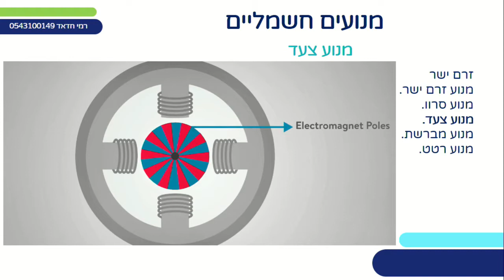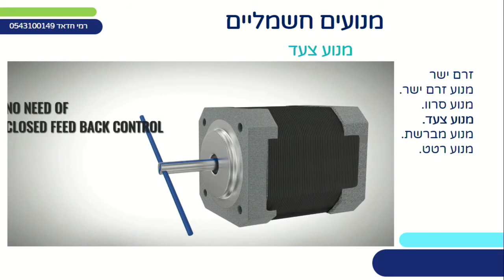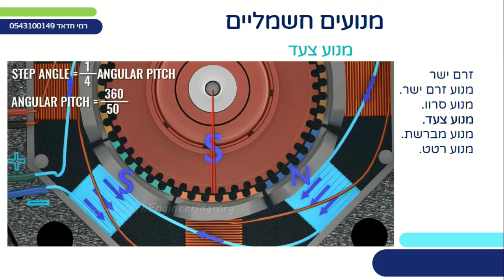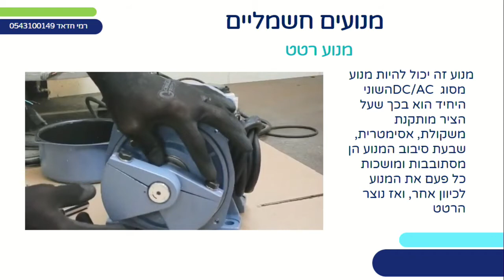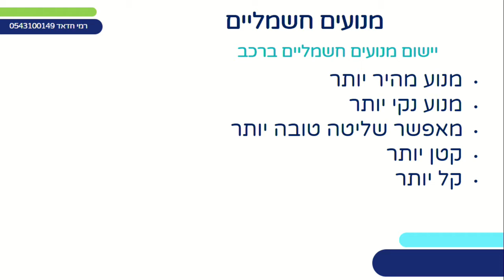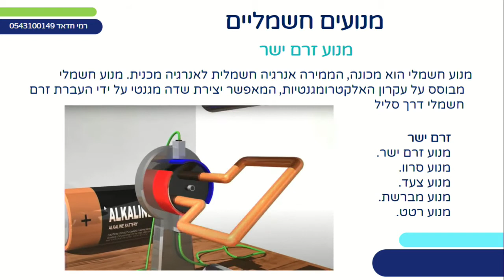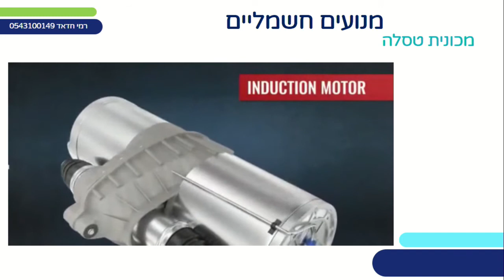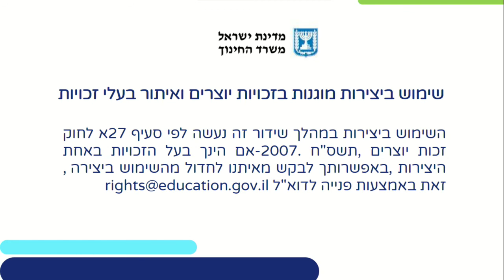מנוע צעד | תחבורה מתקדמת לכיתות י,יא,יב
שם המורה: רמי חדאד
למידע נוסף במרחב הפדגוגי:

*קוד השידור: 1_ga2zdyod*